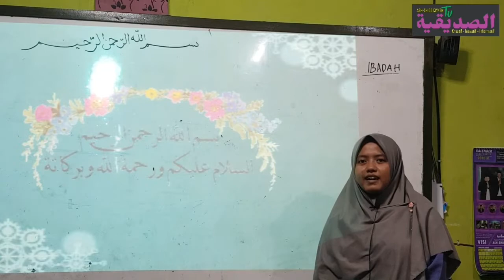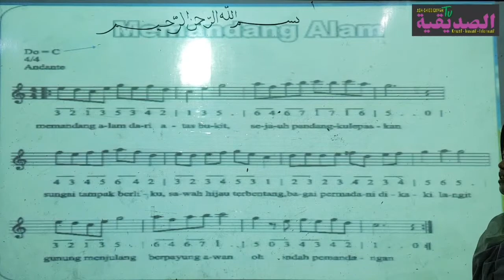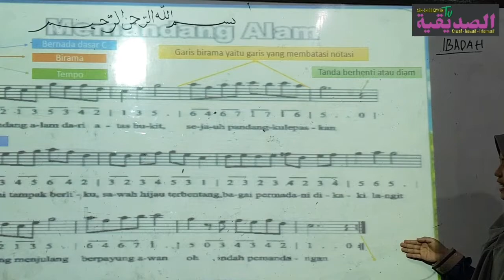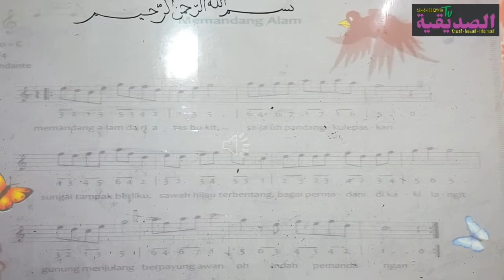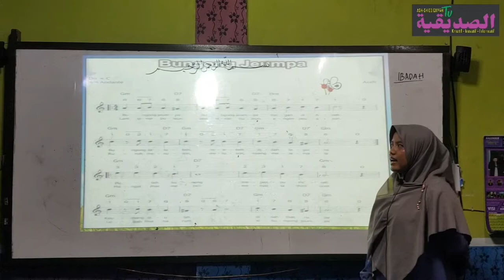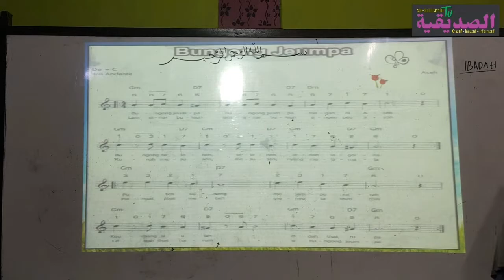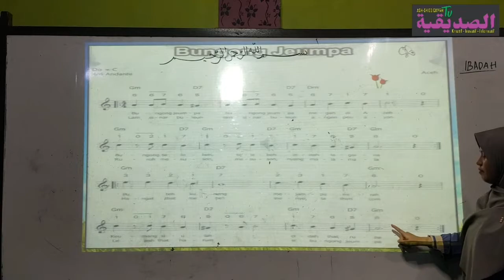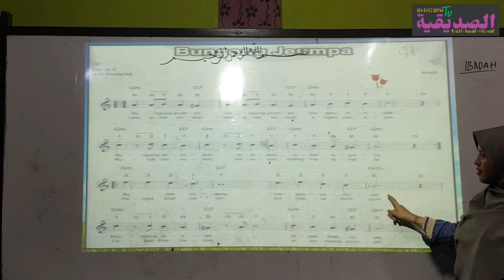Mengenal Notasi Lagu - Belajar Online 03/04/2020 || Tematik 4i || Ustadzah Atik Widia Rini